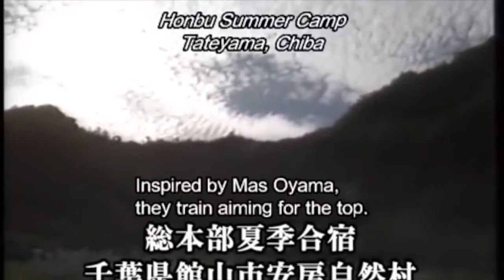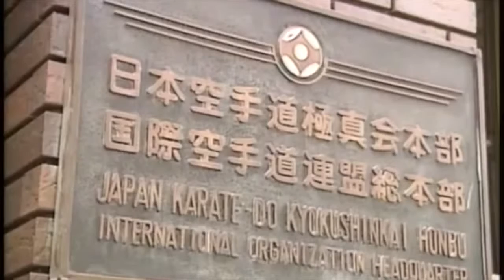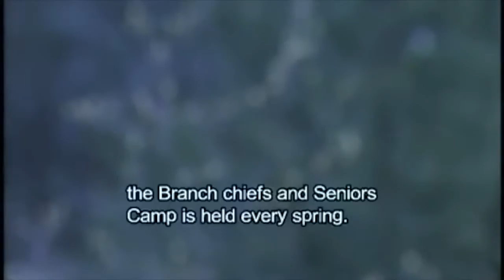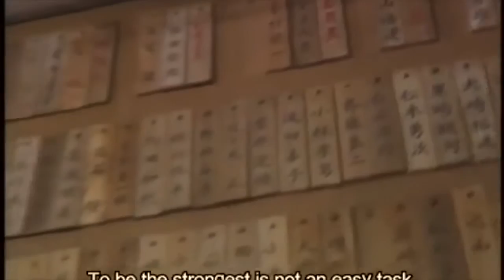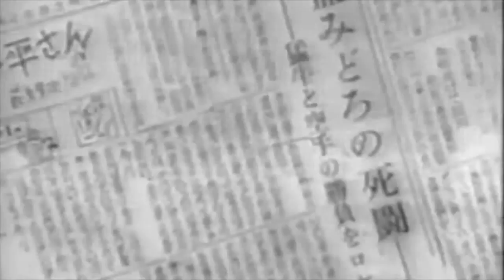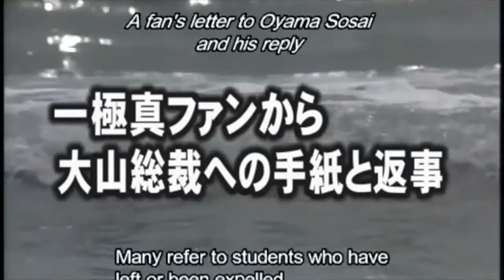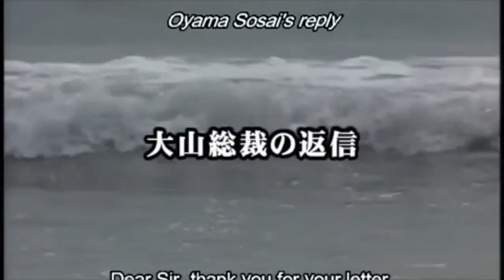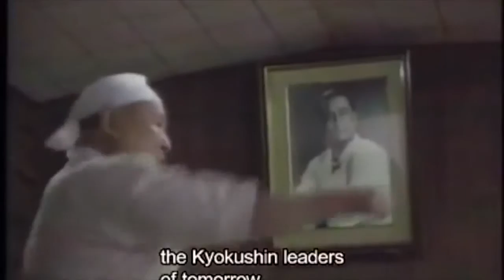Masutatsu Oyama la leyenda de Kyokushinkai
Ōyama Masutatsu 写真

空手きょくしんの歴史